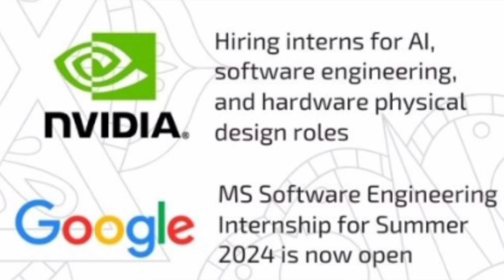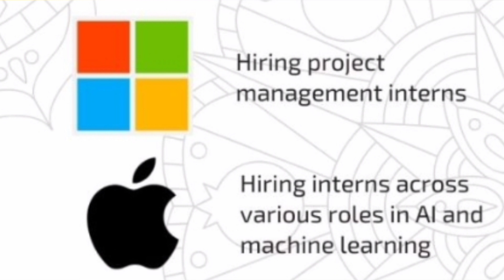AICTE internship|Internship for btech students|Government of india internship|Summer Internship|RBI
internship 2024
how to get internship in 2024
internships 2024
paid internships
internships in india
government internships
online internship
government internships 2024
online internships
govt internship
work from home internship
government of india internship
summer internship
summer internship 2024
government of india internship 2024
government internships for college students
government internship india
Internship for btech students
list of government internships in india
govt internships
government internship program